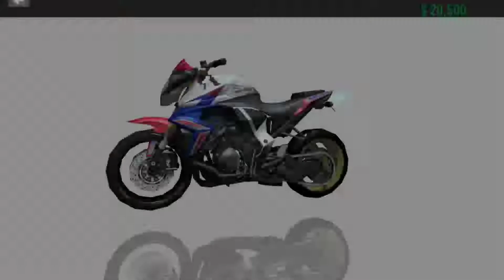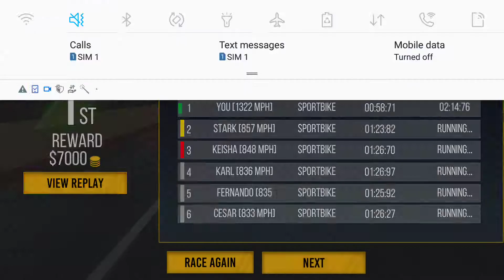Extreme Bike Racing 3D 2020 | Android | GamePlay | Gaming For Kids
Race,Jump and crash your way and other mad rivals through the amazing frontier tracks. you never dare drive so fast in the real world! control your motorbike with incredible fast speed!... the physics are realistic and you get to choose your bikes / motobike too, just avoid the obstacles and finish the rides in time .